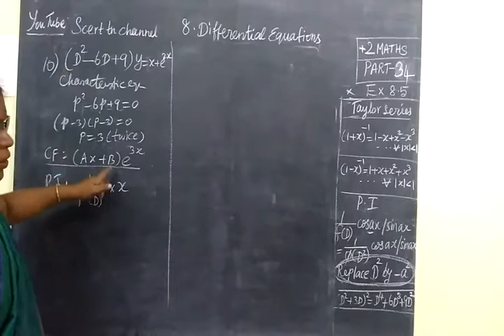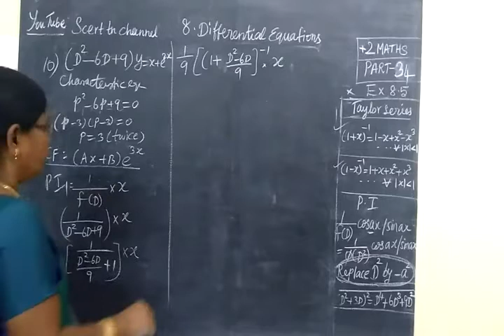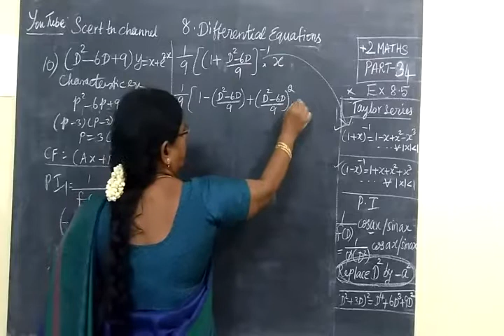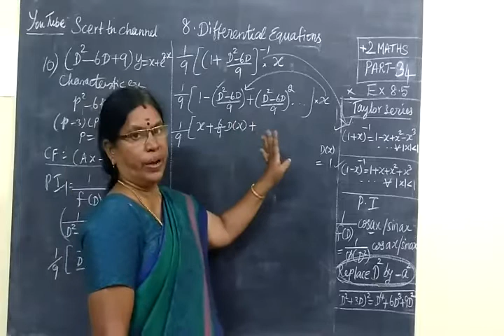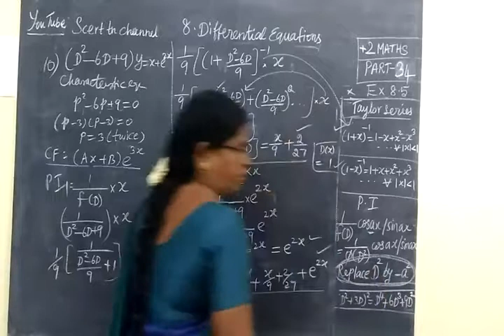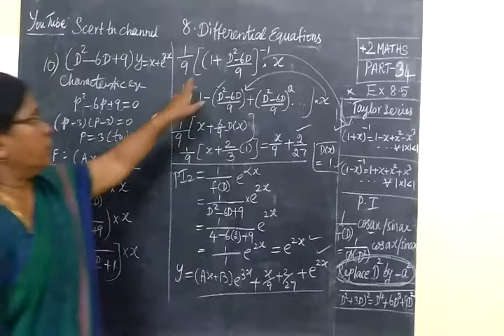+2 Maths Part-34 Differential Equns Ex 8.5 Sum 10